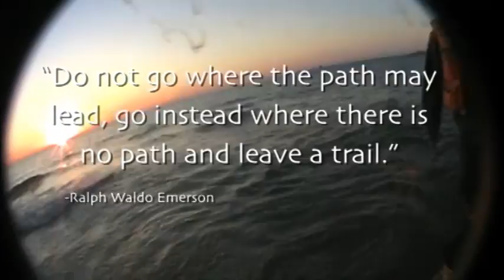Leaving a Trail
Pat Ball and Danl DuRall go on the trip of a lifetime.